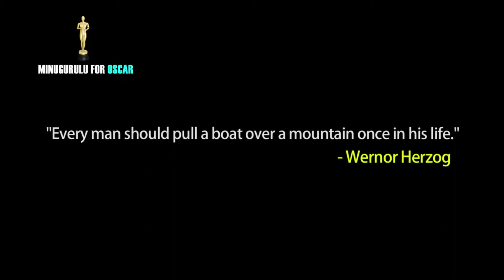MInugurulu Latest Telugu Movie Trailer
Watch Minugurulu Oscar  Latest Telugu Movie Trailer
Cast:
Directed by  K. Ayodhya Kumar
Produced by  K. Ayodhya Kumar
Written by  N.V.B. Chowdary,K. Ayodhya Kumar
Starring  Ashish Vidyarthi,Suhasini Maniratnam,Raghubir Yadav
Deepak Saroj
Cinematography  David Edward Fuller
Paulius KontijevasEdited by  Kiran Ganti
Distributed by  Respect Creations

Story:
Raju’, a mother-less child, is orphaned by his father, as he is blinded while editing a video that he has made in a local photo studio. He is admitted to a residential blind orphanage run by a depraved man ‘Narayana’, who battens on the money meant for the welfare of the blind and keeps the children in deplorable conditions. As visually impaired boy, he learns to see life as a challenge. In the process of coping with the fresh blindness, Raju finds four friends Mynah, Sukumar, Bhaskar and Anand among the children of the centre. All the children, decide to send a complaint to the District Collector with the help of Raju. Unfortunately the whole effort goes in vain. This humiliation and pain strengthens the resolve of the children to expose Narayana’s delinquency. The mission “Divya-Drushti” starts with Raju’s astounding idea of portraying the brutality of Narayana with all evidences and proofs to the District Collector and makes an identity and creates independence not only to him but also to others.